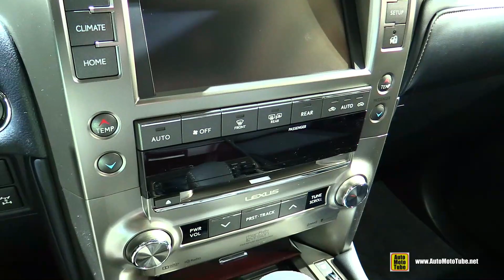2019 Lexus GX 460 - Exterior and Interior Walkaround - 2019 Detroit Auto Show